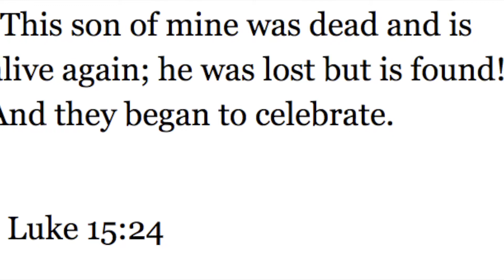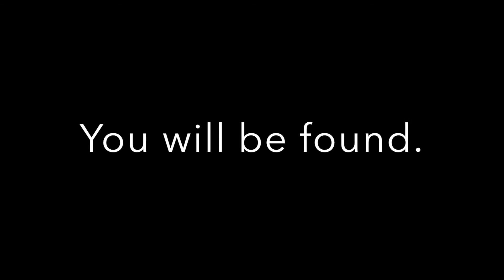Edgewood Young Life - Cardboard Testimonies 2018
Song: "You Will Be Found" from the musical "Dear Evan Hansen" performed by BYU Vocal Point